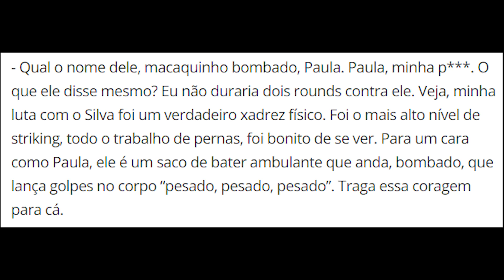ADESANYA CHAMA BORRACHINHA DE T-REX! VELASQUEZ ACEITARIA JON JONES!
Paulo Borrachinha provocou Israel Adesanya e Adesanya respondeu! Velasquez deu entrevista falando sobre Jon Jones.